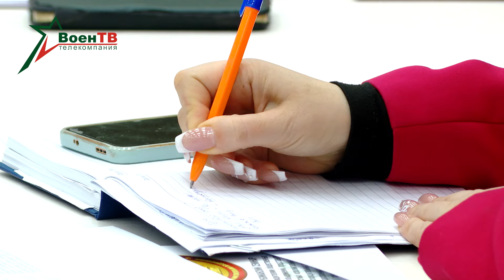Тренировка водолазов | Полевой выход | Тактическое учение // Новости в форме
⚡️ О тренировках водолазов, полевом выходе понтонно-мостового батальона и тактическом учении смотрите в ежедневном армейском дайджесте «Новости в форме».